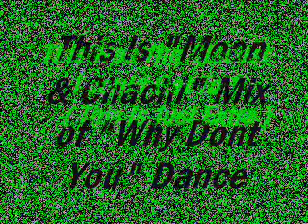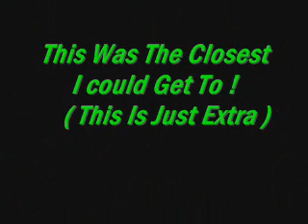I.aM.mE - Why don't you song mix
...its the closest to where i could get to for Moon and chachi Dance mix of "Why don't you"...DON't hate!
- Moon and Chachi video. GO I.aM.mE take the win for the south, but more for Dancers!